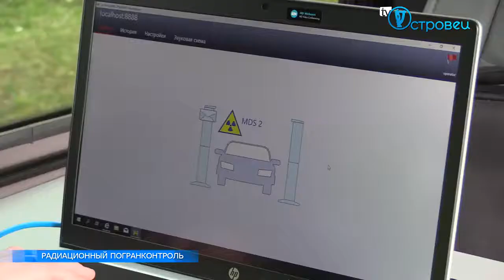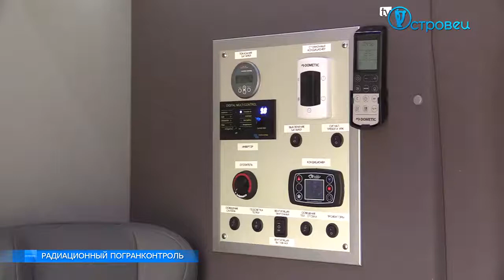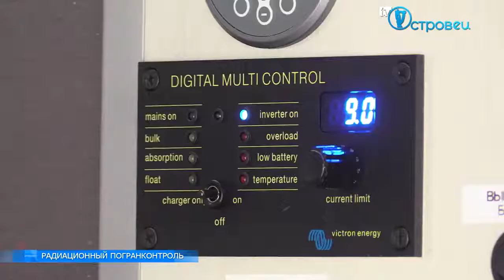Сморгонская пограничная группа. Радиационный контроль на границе.